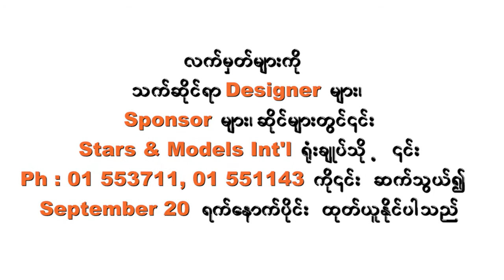Star Event Production - MYANMAR INT'L FASHION WEEK 2016(Managed By John Lwin)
MYANMAR INT'L FASHION WEEK 2016
OCTOBER 7/8/9
AT SHWE HTUT TIN
Event Organized By
John lwin
Star event production
Coming Soon
Myanmar Biggest Fashion Event
John Lwin ဦးစီးေသာ Star Event Production မွ စီစဥ္တင္ဆက္သည့္ 4 ၾကိမ္ေၿမာက္ Myanmar Int'l Fashion week 2016 ကို Stars & Models Int'l Agency မွ ေမြးထုတ္ေပးခဲ့ ေသာ Model မ်ား ၊ Super Model မ်ားႏွင့္ နာမည္ၾကီးသရုပ္ေဆာင္ေပါင္းမ်ားစြာက (Oct 7/8/9) 3ရက္တိုင္တိုင္ ၾကီးက်ယ္ခန္းနားစြာ စီစဥ္တင္ဆက္သြားမည္ၿဖစ္ ေသာေၾကာင့္ ဆုိင္ခန္းဖြင့္လွစ္လုိေသာ Company မ်ား ၊ Sponsor ေပးလိုေသာ Company ၾကီးမ်ားအေနၿဖင့္ ေအာက္ေဖာ္ၿပပါ Gmail မ်ား ႏွင့္ ဖုန္းနံပါတ္မ်ားမွ တစ္ဆင့္ အေသးစိတ္စုံစမ္း ေမးၿမန္းႏိုင္ပါသည္။
Co-Sponsor - Maybelline New York, Mi Seoul Medical Institute of Seoul, Grand Royal Double Gold
Event Partner - Merchant Hotel, Wine House, CMC Advertising & Exibition, Outdoor Network, Media Strom,
Min Khant Kyaw Video & Photo, Photography Paing Soe Thu
Online Media - Kamayut Media, MyanmarCelebrity.com, DVB
Journal - Myanmar Times Journal, The Rays of Light Journal, 8 Days Journal, The Snap Short Journal.
Magazine - Idea Magazine, Now Magazine, MODA Magazine, CROWN Magazine, The New Sky Media.